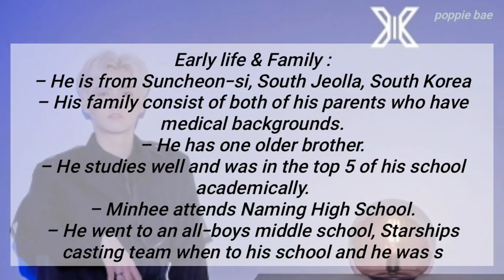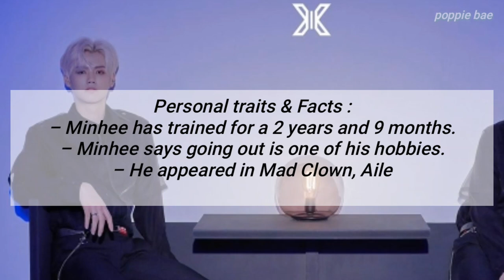X1 KANG MIN HEE PROFILE + FACTS | PRODUCE X 101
let's get to know the member of X1, Kang Min Hee! :)